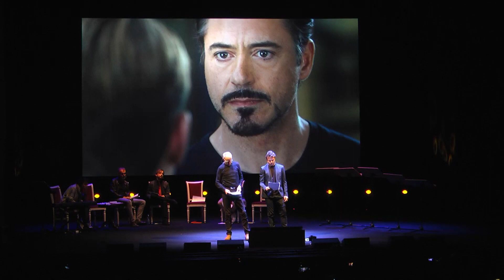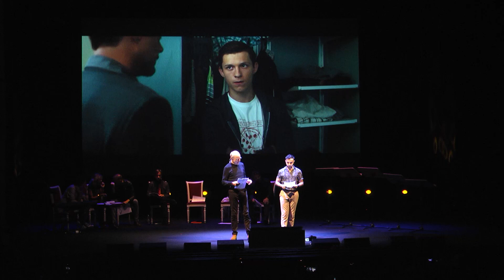[Lucca Comics & Games] Voci di Mezzo Supeheroes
Voci di Mezzo, la produzione originale di Lucca Comics & Games che celebra il mondo del doppiaggio e delle grandi storie torna per il settimo anno al Teatro del Giglio con una edizione speciale che celebra "Hope" la Speranza. Cinque supereroi, cinque tra le voci più belle e rappresentative del doppiaggio italiano, si alterneranno sul palco per regalarvi una serata piena di magia. Li sentirete cantare e  interpretare letture, assieterete a doppiaggi dal vivo. Giocheranno tra di loro scambiandosi i ruoli e risponderanno alle vostre domande per rivelarvi cosa si nasconde dietro a questa complicata arte. Sul palco vedrete Massimiliano Manfredi, voce di Thor (Chris Hemsworth), Angelo Maggi, voce di Iron Man (Robert Downey Jr.), Marco Vivio, voce di Capitan America (Chris Evans), Alex Polidori, voce di Spiderman (Tom Holland) ed Emiliano Coltorti, voce di Bucky Barnes / Soldato D'Inverno (Sebastian Stan). Il progetto Voci di Mezzo Superheroes Special Edition è curato e condotto da Cristina Poccardi e Mirko Fabbreschi.